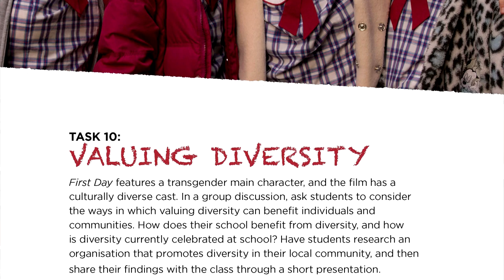First Day Series 1 Webinar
In ACTF Education's First Day Q&A, students from across Australia met First Day writer / director Julie Kalceff, and lead actress Evie MacDonald. During the webinar, students learned more about this award-winning film, careers in the media, and the importance of diverse media representation.

00:33 - There has been a great response to First Day here and abroad. How do you both feel about the success of First Day?
02:48 - Why is it important for kids to see a short film like First Day on our screens?
05:52 - How did Evie feel when she was chosen to play a transgender character? - Michelle - Rose Park PS (SA)
07:15 - Why was it important to cast a transgender girl in the role of Hannah?
09:47 - Do you think First Day has helped other people understand the hardships that trans men, women and kids go through? - Year 11 - Brighton Secondary College (VIC)
12:01 - What do you hope the audience might change about themselves and the way they view stereotypes as they grow up? - Ruby,  Mary MacKillop College (QLD)
14:25 - What is it like to be a director and does being female have any implications? - Ruby, Mary MacKillop College (QLD)
17:08 - What was the most challenging part of filming the short film? Lillyana, Rose Park PS (SA)
22:30 - What are your top tips for becoming an actress and what have you learnt from doing acting? -  Ruby, Mary MacKillop College (QLD)
26:04 - I wonder why the director chose to make this film and was Julie Kalceff inspired to make it from events in her life? - Hannah, Rose Park PS (SA)
27:46 - Many characters in First Day were supportive of Hannah. How can we all be good allies to transgender children in our communities?
30:05 -  What was the matter with the character Isabella? What challenges was she facing? - Josh,  Brighton Secondary College (VIC)
34:05 - Where did you find the people/actors?  Did you know them before First Day or did you have auditions? Charlize, Brighton Secondary College (VIC)
36:05 - What were your experiences in producing First Day? How long did pre/post production take? - Alicia, Thornbury High School (VIC)
38:52 - How did Evie feel when she found out she got the role?
40:05 - How did Evie feel after seeing the finished film? - Hugo, Thornbury High School (VIC)
41:43 - Do stories have the power to create change?